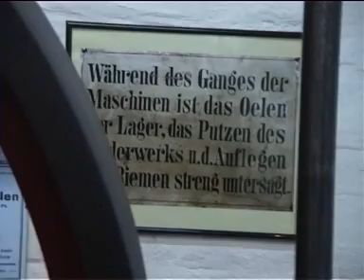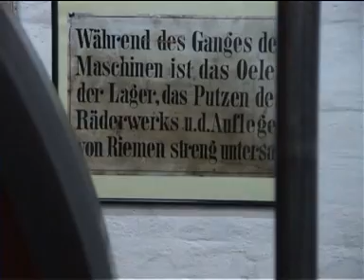R.Wolf von 1923 Teil 2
Mehr Druck! :-)